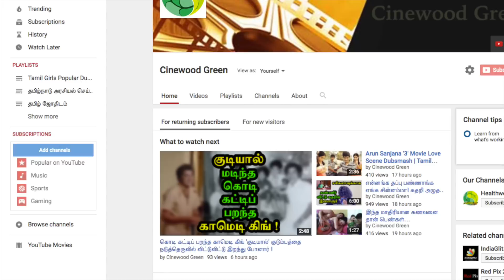பெண்களுக்கு உடலில் எங்கெல்லாம் மச்சம் இருந்தால் அதிர்ஷ்டம் என்று தெரியுமா? Lucky Moles On Girls?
I am hereby declare that all Images use to make this video is from Google Search . Google Advanced Search Is Used to Find all images, usage rights: "free to use, share or modify .Background sound of the video i have collect from YouTube audio library free music ..

The lucky moles on women's body
Macha Palangal
Pengal Macha Palangal